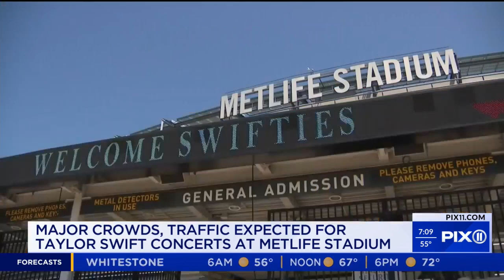Swiftie chaos descends onto NJ this holiday weekend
Superstar Taylor Swift’s highly anticipated “The Eras Tour” is coming to MetLife Stadium this Memorial Day weekend.